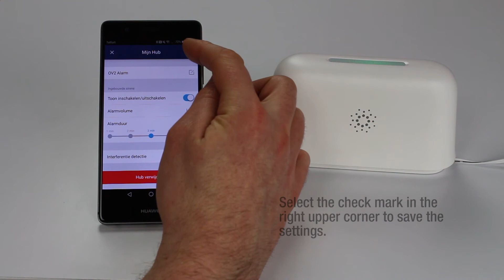How to adjust the siren settings of the em8617?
In this video we are showing you how to adjust the siren settings of the Eminent EM8617 OV2 WiFi Alarm System.